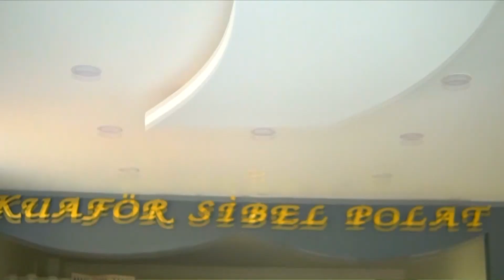2020 Pınar & Mehmet Sagıroglu Ailesi Düğün Klibi - Kuaför Takip - Dış Çekim -Wedding - Gaziantep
2020 Pınar & Mehmet Sagıroglu Ailesi Düğün Klibi - Kuaför Takip - Dış Çekim -Wedding  ( Kuaför Sibel Polat ) Veliç Kır Evleri Gezer Müzik Kamera İrtibat : 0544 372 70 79